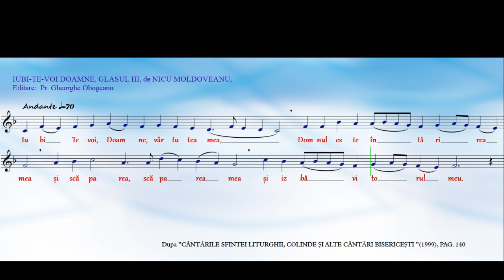IUBI-TE-VOI DOAMNE, GLASUL III, de NICU MOLDOVEANU